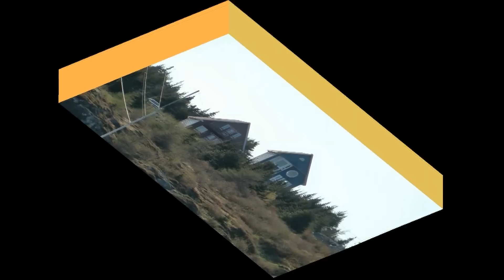Brigus South, Newfoundland: Home Away from Home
May 19-20, 2012 Mike, Francine, Diane, Wayne visited Bruce and Genia's new country home in Brigus South.